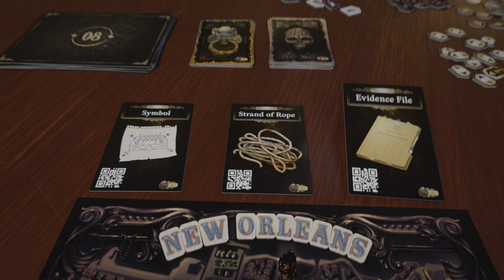The Dark Quarter Kickstarter Launch Trailer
In The Dark Quarter, a co-operative app-driven adventure game set in a dark, fantastical vision of 1980s New Orleans, players each take control of a Beaumont agent and work alongside one another to solve the worst crimes that New Orleans has to offer. It's a world full of magic, where hexing curses are sold on every street, where voodoo priestesses and creatures of the night are lurking around every corner, and where even the most mundane crimes have a tinge of the supernatural to them.

Through multi-scenario campaigns, the game tells a rich, dynamic story and invites players to make critical decisions that will not only affect their characters, but change the direction and course of the story. The characters are not simply avatars, easily replaceable from scenario to scenario; instead, they are woven into the very fabric of the story itself. Their destiny and the destiny of New Orleans are inextricably linked together.